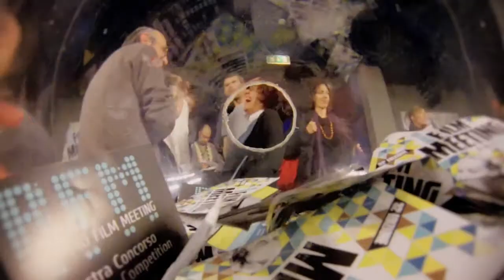BFM 32 — La boccia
I premi assegnati dal pubblico di Bergamo Film Meeting sono:

• PRIMO PREMIO BERGAMO FILM MEETING / BANCA POPOLARE DI BERGAMO Silmäterä - The Princess of Egypt - La principessa d'Egitto, di Jan Forsström

• SECONDO PREMIO BERGAMO FILM MEETING
Leave to Remain - Permesso di soggiorno, di Bruce Goodison

• TERZO PREMIO BERGAMO FILM MEETING
Wolf -- Lupo, di Jim Taihuttu